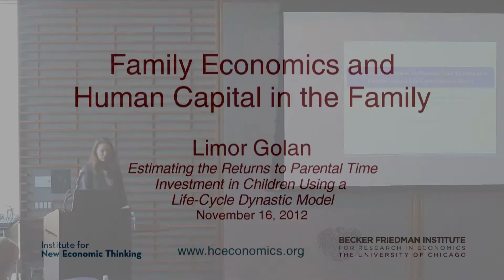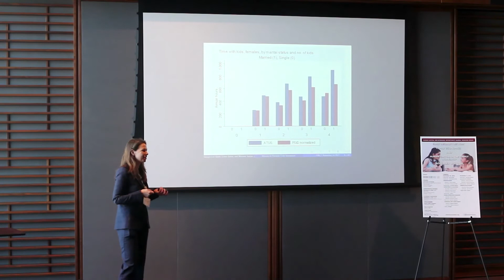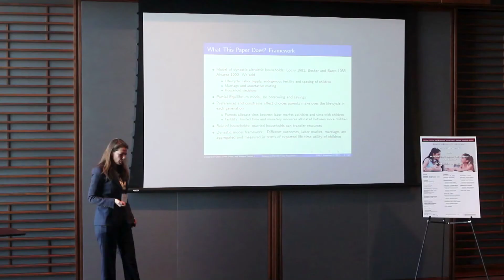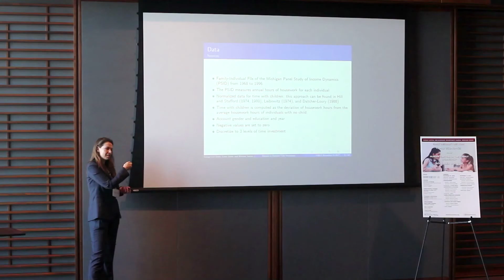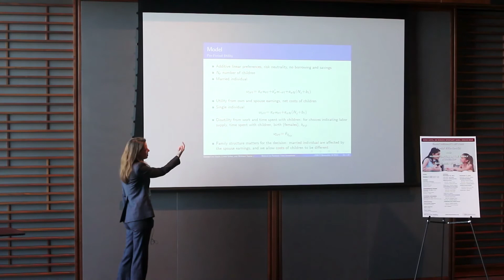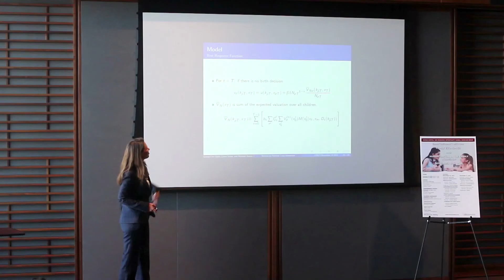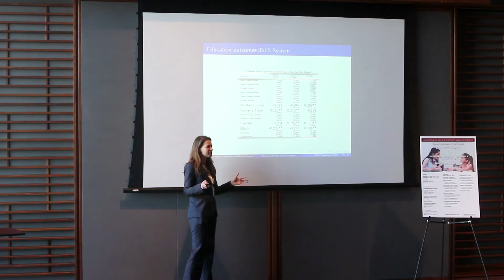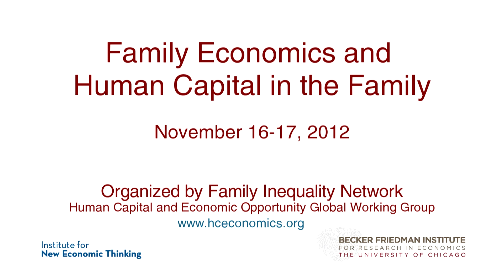Estimating the Returns to Parental Time Investment in Children - Limor Golan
Research presented by Limor Golan looks to estimate the returns to time spent with children. Golan's work, along with coauthors George-Levi Gayle and Mehmet Soyta, shows that there is lower time-investment in children among black mothers than white mothers. Some of this can be accounted for by differential marital status, because married women invest more time in children, and more white women are married. To better understand the drivers of this investment choice, Golan and co-authors developed a dynastic, altruistic investment model, where parents invest time in kids because they partially incorporate their children's utility into their own decisionmaking.

They use this model to examine optimal parental investment decisions, controlling for
costs and returns to parental investments. The costs include such things as the opportunity cost of time based on labor market returns. The returns take into account the educational attainment of children, which affect their lifetime earnings and their marriage market outcomes. Parents in this model choose their own labor supply, fertility, and investment in children through time spent with kids.

Presenter(s): Limor Golan
Recorded on November 16 and 17, 2012 in the Logan Center for the Arts, The University of Chicago.

Limor Golan is an Associate Professor at Washington University in St. Louis, Department of Economics. Her recent research interests include discrimination and gender gaps in labor market outcomes, the link between fertility, labor supply, parental time investment in children decisions and the intergenerational persistence in education and earnings, and estimation of dynamic general equilibrium models of labor markets with incomplete information.